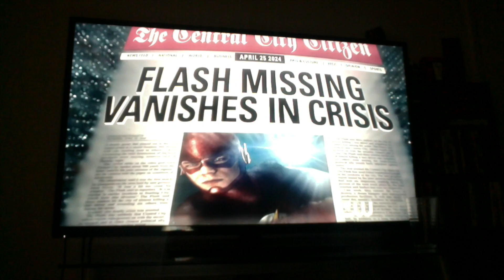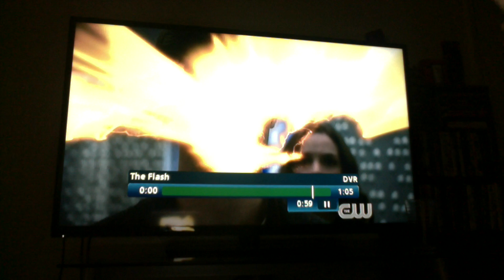The Flash: "Who is Harrsion Wells?" REACTION!!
My reaction to episode 19 of the flash!!